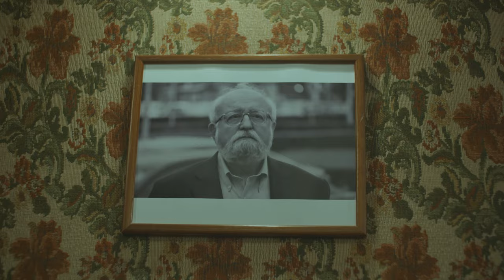Gimnastyka Artystyczna - Syzyf HGW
Premiera płyty: 24 maja 2021

Zdjęcia - Marek Kowalczyk
Asystenci operatora - Michał Baczyński, Piotr Gołdych, Michał Bączyński
Zdjęcia specjalne - Patrycja Żyżniewska
Scenografia, stylizacja jedzenia, kostiumy - Monika Olszewska
Stylizacja jedzenia - Karolina Gołębiewska
Kostiumy - Nannie Na
Make-up - Aleksandra Demianiuk
Kierownik planu - Krystyna Dobrzyńska
Asystent na planie - Rozalia Jaz
Wystąpili - Tomasz Grygier, Adam Kuzycz-Berezowski, Marysia Dąbrowska, Sandra Klara Januszewska, Michał Hoffmann, Ignacy Matuszewski
Montaż - Adam Barwiński
Vfx - Rufus Rufson
Grafiki - Ludwika Hawryszuk
Podziękowania dla - Karol Polak, Remigiusz Pilawka, Rafał Bajena, Anna Karkota, Marysia Kośmicka, Wojciech Ochocki, Film Production & Location Services w Szczecinie, Kinomotiv, Ewelina Marcinkowska-Maniak
Producent - Wytwórnia Krajowa
Na planie nie ucierpiało żadne zwierzę.

Wokale - Michał Hoffmann a.k.a. Syzyf HGW
Produkcja i miks - Ignacy Matuszewski a.k.a. Dicky Bushman